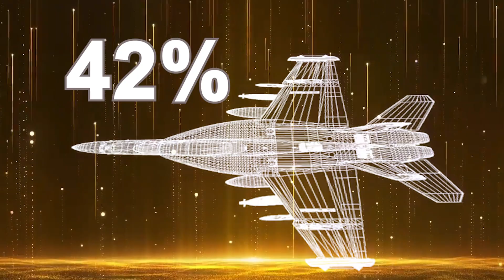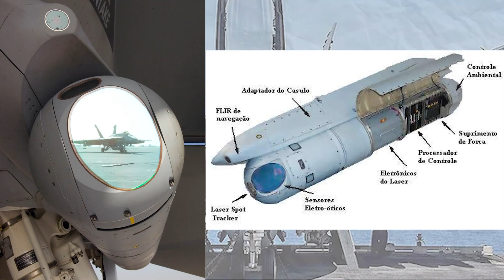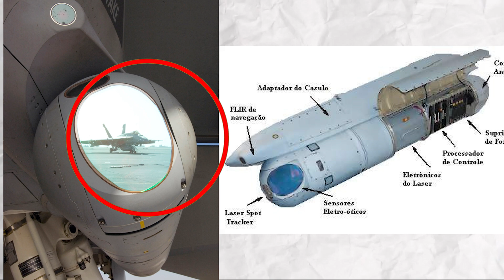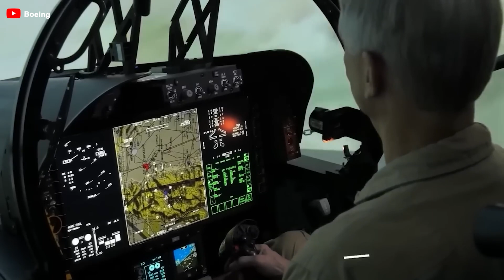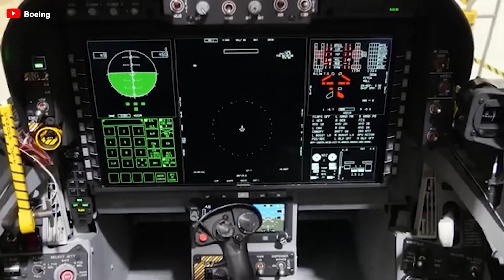This NEW F 18 Just SHOCK the Entire Military Industry NOW! Here's Why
00:00 Intro
00:29 History
02:48 Superior Features
07:50 Its Role
08:35 Challenges
09:14 Manufacturer's Plans
10:36 Conclusion
The fighter jet, the FA 18 Super Hornet, has long been CRUCIAL for the U.S. Air Defense and its allies. As it has aged, some countries wanted to replace it in their fleets. However, Boeing didn't let it happen. In the context of geopolitical tensions reaching the peak, Boeing seizes the opportunity to implement significant upgrades to the FA 18 Super Hornet, promising that will CHANGE the entire military industry.
Why is it crucial and how does it change ENTIRE the military industry? Let's find out in today's episode!
The FA-18 Hornet is an American twin-engine fighter aircraft, designed for carrier-based operations and capable of achieving supersonic speeds. It offers advanced multi-role capabilities, providing commanders with greater flexibility in deploying tactical aircraft in various dynamic combat scenarios. The Hornet can undertake multiple roles, including escort missions, fleet defense, strike operations, and deep air support during complex aerial campaigns.
Before diving into why nations are showing interest in acquiring the newer FA 18 Super Hornet variants, let’s go back to the period of its history. The Super Hornet is an upgraded version of the original FA 18 Hornet, which was produced by McDonnell Douglas and Northrop for about 23 years, starting in 1974 and introduced in January 19 83. Boeing took over production of the FA 18 Hornet in 1997 following its merger with McDonnell Douglas. The Hornet represented a breakthrough in several aspects. It was the first aircraft designed to perform both air-to-air and air-to-ground missions effectively. Additionally, it was among the pioneers in employing digital fly-by-wire flight controls and incorporating carbon fiber wings - an innovation seen for the first time in combat aircraft.
The FA 18 Hornet traces its roots back to the Northrop YF 17, a prototype that the U.S. Navy aimed to develop into a versatile multi-role fighter to complement the Grumman F 14 Tomcat, which primarily served as an air superiority and fleet defense interceptor. By 19 89, however, its technology had become outdated, leading to a reduced number of orders and its eventual production halt in 19 91. This shift in focus resulted in the Navy turning its attention to a redesigned version of the FA 18 Hornet in 1992. This updated variant, known as the Super Hornet, received its first production order from the U.S. Navy. Despite incorporating numerous improvements, the Super Hornet retained several similarities to the original Hornet in terms of avionics, radar systems, weaponry, and maintenance procedures.
The Super Hornet made its maiden flight on November 1995, but it wasn’t until February 2000 that the U.S. Navy formally approved the FA 18 following extensive testing and evaluation.
02:48 Superior Features
Having reviewed its historical background, we now have a clearer understanding of how it came into existence. Let’s delve into its capabilities to evaluate its true potential.
As an upgraded version of the original FA 18 Hornet, this aircraft brings significant enhancements, which are evident in its technical specifications. Like its predecessor, the Super Hornet is available in two variants: the FA 18 E has a single-seat configuration, and the FA 18 F is a dual-seat version that includes an additional seat for the weapons systems officer.
Firstly, the Super Hornet boasts a 42% reduction in structural components compared to its predecessor. It measures approximately 60 feet in length, stands 16 feet tall, and has a wingspan of nearly 45 feet. The maximum takeoff weight is around 30 tons, powered by two General Electric F4 14 400 jet engines, which provide a dry thrust of 58 kilonewtons and an afterburner thrust of 98 kilonewtons. In terms of performance, it is quite swift, achieving a maximum speed of about Mach 1.6, or nearly 1,200 miles per hour at an altitude of 40,000 feet. However, its combat range is somewhat limited, at approximately 1,275 nautical miles, with a ferry range of about 1,800 nautical miles. The combat range can decrease to around a quarter of the ferry range, varying from 444 to 489 nautical miles, depending on the number of fuel tanks or the type of mission.